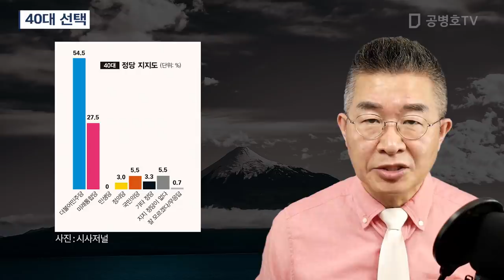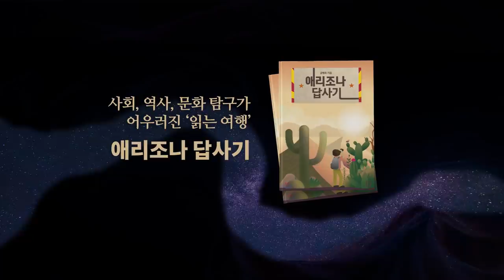40대 선택 [공병호TV]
Bitcoin : 3MTW849AkP2ftLeSK2teZHMmzLu7Z83s9U

참고자료
1. [여론조사] ‘진보 쏠림’ 40대 투표율이 승패 가른다, 박성의, 시사저널, 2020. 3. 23
2. 영훈·대원국제中 재지정 평가 탈락, 유소연, 조선일보, 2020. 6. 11
3. 국제 중 강제 폐지는 학교 선택권 없애는 반교육이다, 문화일보, 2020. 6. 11
4. ‘낀낀세대’ 40대의 선택이 정치를 움직인다, 홍영림, 주간조선, 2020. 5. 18